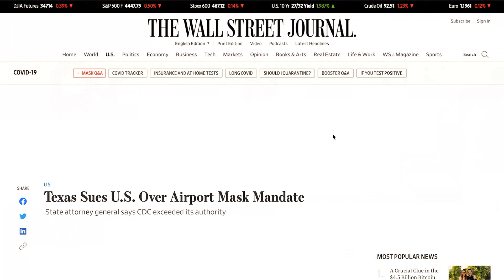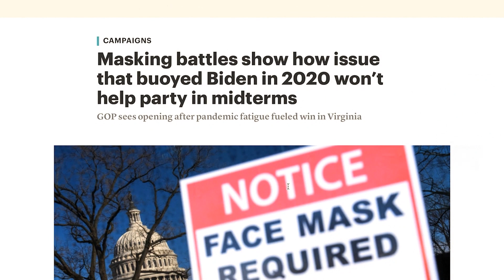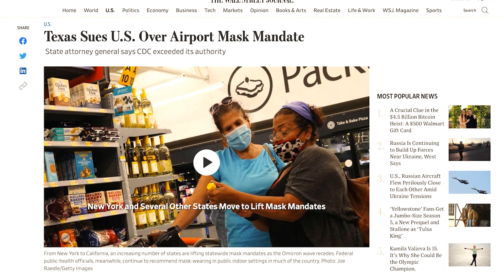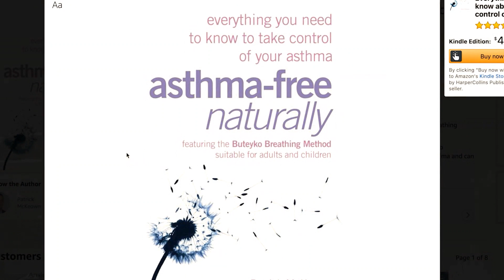This mask debate is all political theater